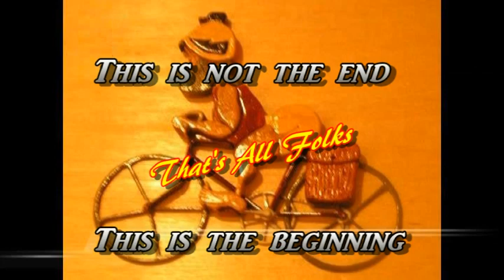I Did Not Get Up at 9:00am to Ride with My Group But Along Came the Lakehouse Raiders.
The Lakehouse Raider is a group of cyclists that live on the northside of Sun City. They do a Bluffton loop three times a week. About 30 miles.